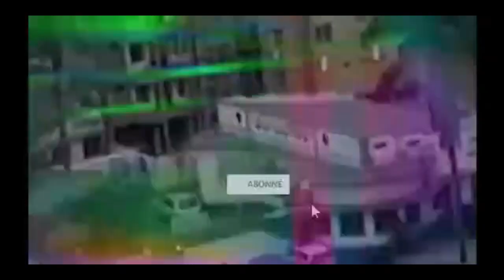BISHOP ELYSÉE À CHANGÉ LANGAGE, AFINGI MOISE KATUMBI FLATEUR, AKOKUMI PRÉSIDENT FÉLIX TSHISEKEDI